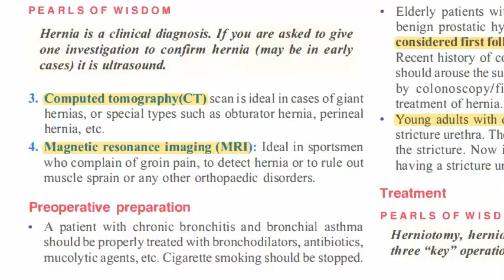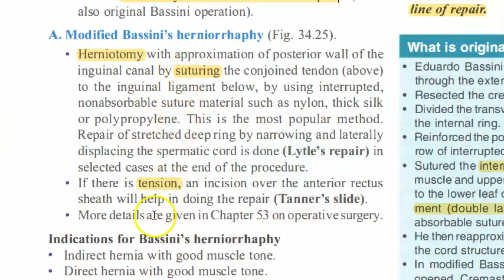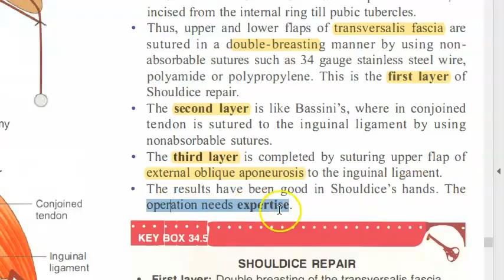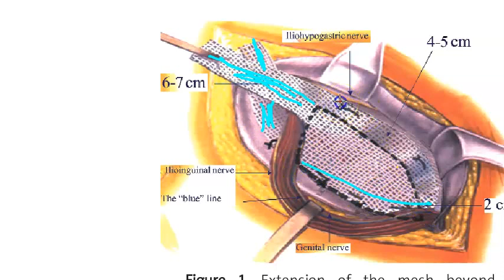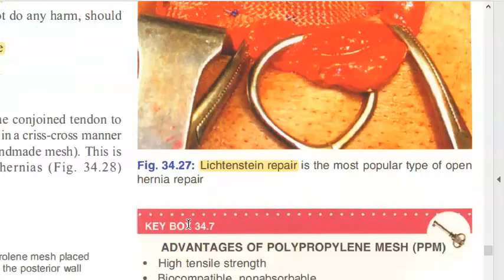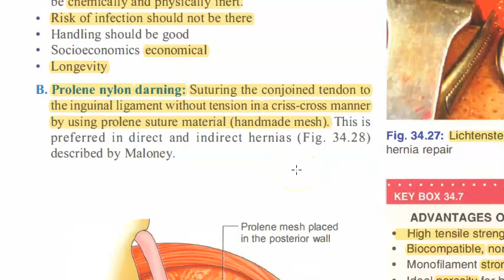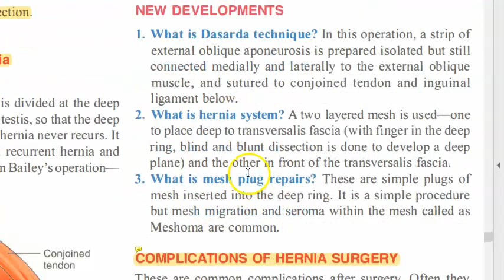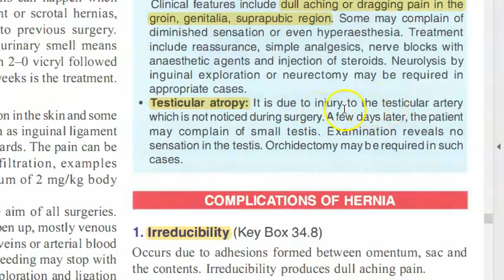Surgery 859 Hernia Surgery Herniotomy Herniorrhaphy Hernioplasty Bassini Shouldice LICHTENSTEIN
complications of surgery  Inguinal Polyprophylene mesh inguinodynia repair